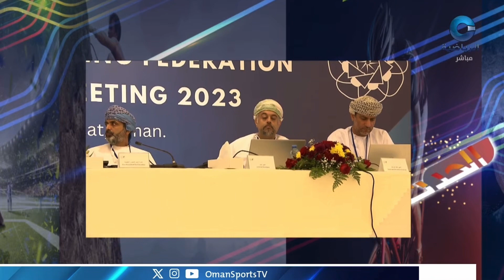جهود الاتحاد الدولي لالتقاط الأوتاد في سبيل الرقي بهذه الرياضة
ضيف الحدث / محمد بن عيسى الفيروز - رئيس الاتحاد الدولي لالتقاط الأوتاد